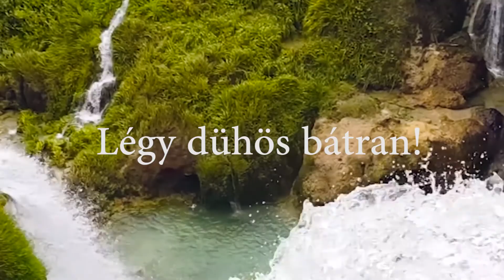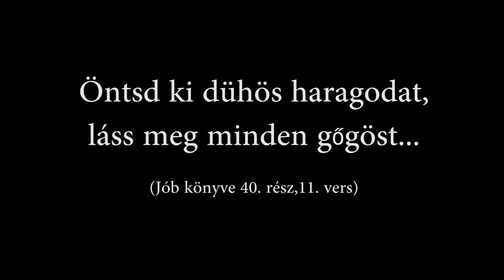Légy dühös bátran!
Öntsd ki dühös haragodat, láss meg minden gőgöst...
(Jób könyve 40. rész,11. vers)
Kevesen gondolják végig, hogy a düh természetes érzés, nem azonos azzal, ha egymást bántjuk!